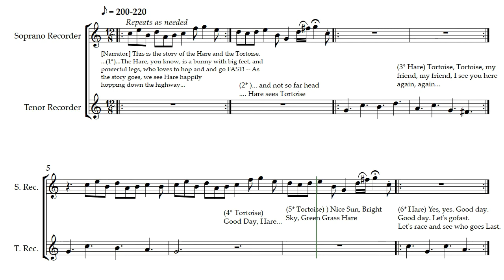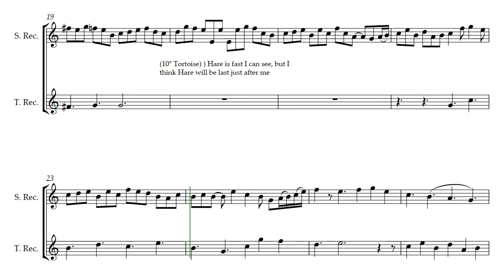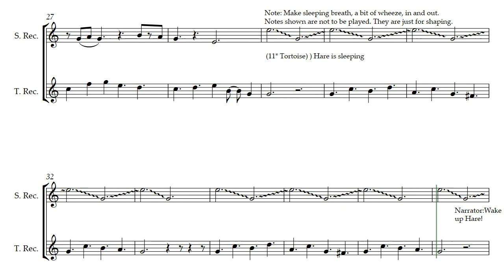The Hare and the Tortoise (Opus 336) - Duet with narration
the Hare and The Tortoise by Daniel Hay is for two treble instruments such as Soprano, Alto or Tenor Recorder, or Oboes, Clarinet, Viola, etc... This age-old story pits the Hare and the Tortoise together in a race. Narrator, and voices for both the Hare and the Tortoise are required; although, the voice of the Hare can be the instrument playing the Tortoise part, and the voice of the Tortoise can be the instrument playing the Hare part.

For my funky musicians Carl and Mary